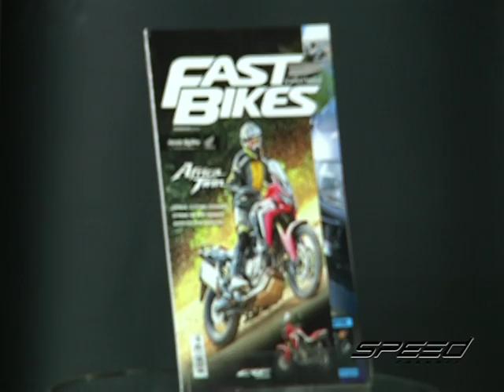Speed Rider OA 07 12 2016 B2